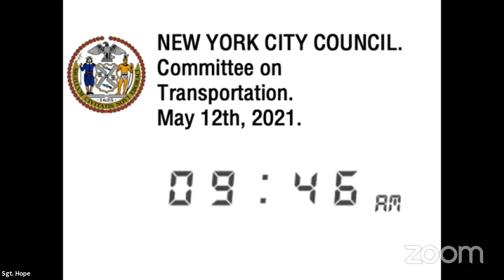Transportation 2021-... NYCC REMOTE TRANSPORTATION 05122021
KEY: null

 ID: 18659

 GUID: 4B8D719C-FB37-400E-8B2C-CD16319C9B02

Transportation 2021-... Transportation 2021-... NYCC REMOTE TRANSPORTATION 05122021